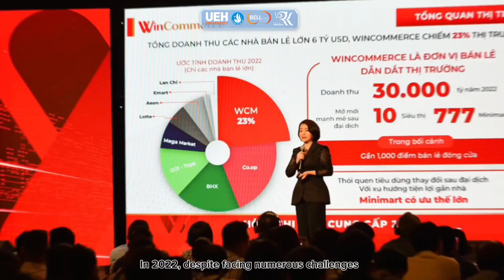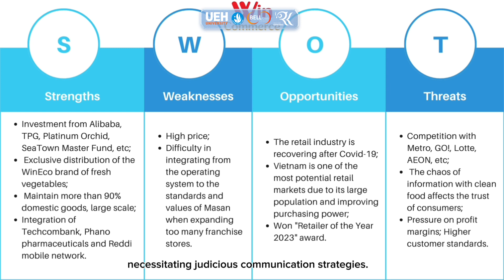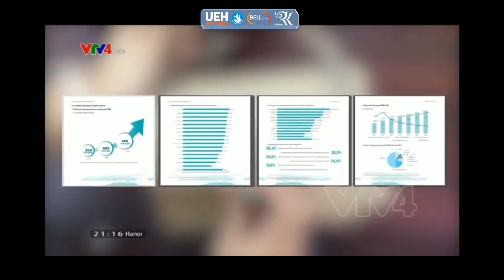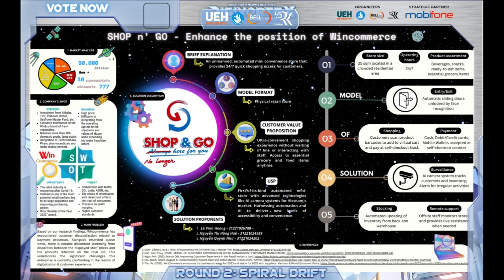[RACE FOR KNOWLEDGE 2023] ROUND 2 | SPIRAL DRIFT | TEAM QUANTUM INNOVATORS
The automated mini store model is designed with the purpose of providing a convenient, quick shopping solution for customers through the application of advanced technologies such as AI, facial recognition, and payment automation, helping save time and labor costs. At the same time, this model also delivers a contactless shopping experience. In summary, it solves the problems of inefficient shopping.